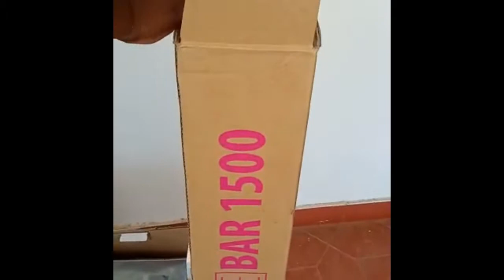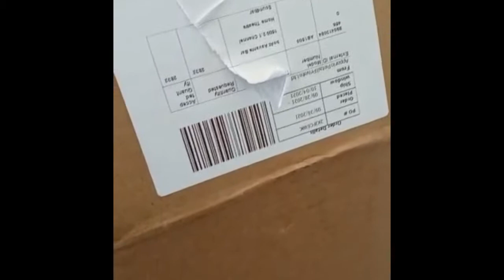Unboxing | boAt Aavante Bar 1500 | 2 1 Channel | Home Theatre Soundbar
boAt Aavante Bar 1500 2.1 Channel Home Theatre Soundbar with 120W boAt Signature Sound, Wired Subwoofer, Multiple Connectivity Modes, Entertainment EQ Modes and Sleek Finish (Black)

Sound with 120 Watt rms and subwoofer The boAt AAVANTE bar comes with 120 watt RMS sound with a bassful subwoofer. The sound output feels real, thrilling bass provided by the 60Watt Subwoofer. Upgrade your music listening experience with the boAt Aavante Bar with down-firing subwoofer which provides bold sound to any seat in the room, giving you an audio experience you can truly hear and feel.
2.1 Channel Surround Sound The 2.1 Channel Surround sound in the boAt Aavante Bar provides with a rather cinematic experience, enhances the way you experience entertainment at home and in the cinema by creating the optimal environment for all of your favourite content
Sleek Design with premium finish The boAt Aavante Bar boasts of a sleek design with a premium finish to complement the furnishings in your home.
Multiple Connectivity Modes : usb, optic, aux, remote The boAt Aavante Bar Supports multiple connection options to provide for a versatile setup. There is USB, Optical, AUX and Remote connectivity options to provide ease of user accessibility and creating 3D stereo surround sound from two channel sources.
Adaptable entertainment The sound bar utilizes high end equalizer technology to optimize the sound output according to your source of entertainment and audio needs. There's news, movies, music and 3D modes to create the most appropriate sound profile for the best viewing experience.

Brand ‎BoAt
Model ‎Aavante bar
Item model number ‎Aavante bar
Special Features ‎Remote
Mounting Hardware ‎Aavante Bar 1500, In Line Cable, Remote, Screws for Wall Mount, User Manual, Warranty Card
Audio Output Mode ‎Surround, Stereo
Speaker Surround Sound Channel Configuration ‎2.1
Speakers Maximum Output Power ‎120 Watts
Speaker Connectivity ‎Wired
Mounting Type ‎Floor Standing
Includes Rechargable Battery ‎No
Manufacturer ‎Imagine Marketing Pvt Ltd